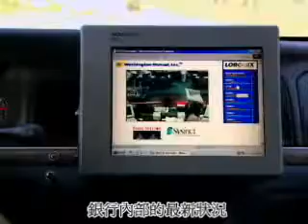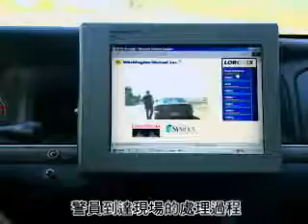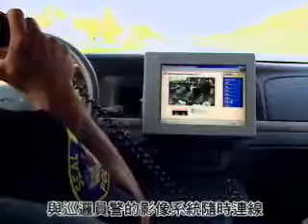[藍眼科技] 應用》建立無所不在的巡邏網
美國警方利用第三代監視系統技術，在美國各地建立無線無縫行動巡邏網，藉由目前最新的無線科技與網路視訊技術，執勤的警員可以由巡邏車上直接觀察刑事發生現場的情形，只要在銀行、學校、商店、路口等地加裝網路攝影機或是將既有類比攝影機連接影像伺服器，勤務中心就可以利用 e化巡邏，隨時了解各監控地點的治安狀況，一旦有不法事情發生，勤務中心即可立即通知附近巡邏員警前往處理。